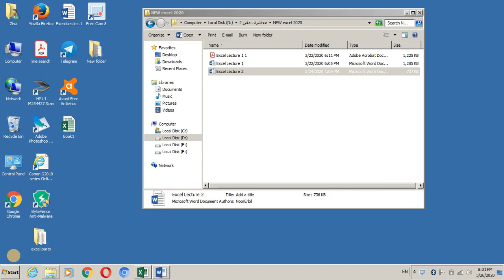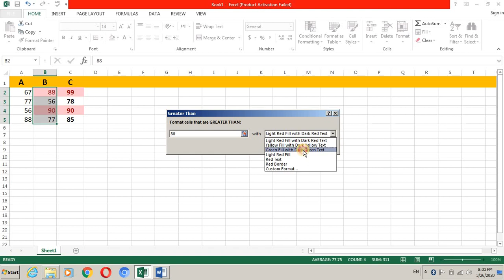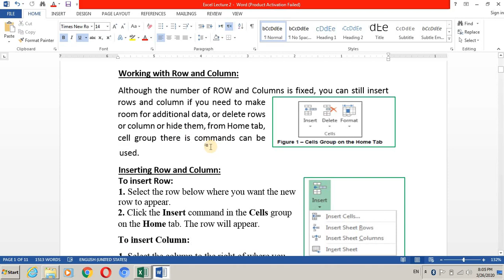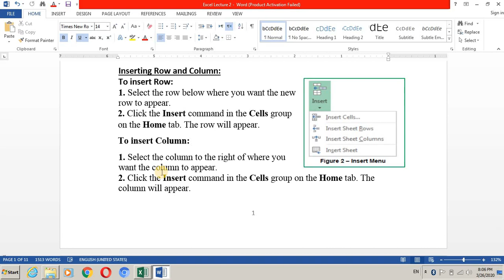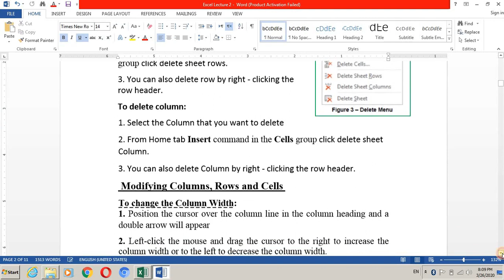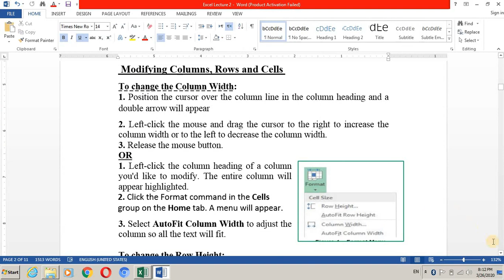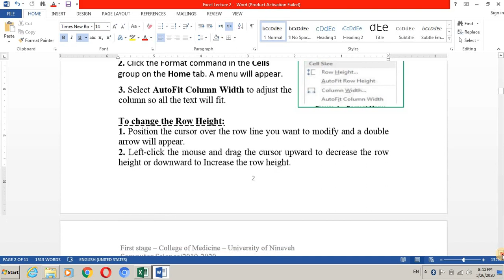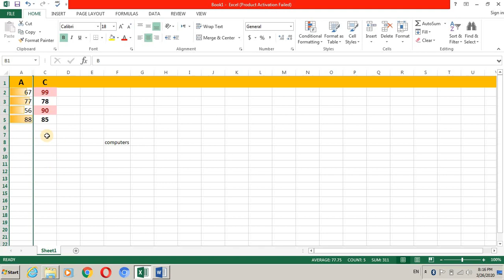NMC1ST - Excel - Lec 2 ( part 1 )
رابط المحاضرة على التليكرام